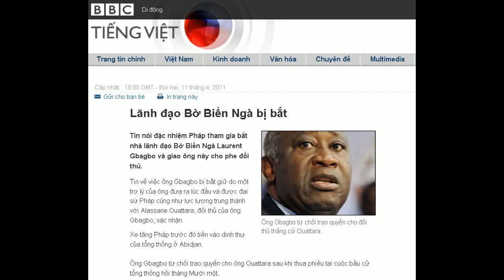11-04-2011 - BBC Vietnamese - Lãnh đạo Bờ Biển Ngà bị bắt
"Lãnh đạo Bờ Biển Ngà bị bắt"

Ông Gbagbo từ chối trao quyền cho đối thủ thắng cử Ouattara.
Tin nói đặc nhiệm Pháp tham gia bắt nhà lãnh đạo Bờ Biển Ngà Laurent Gbagbo và giao ông này cho phe đối thủ.
Tin về việc ông Gbagbo bị bắt giữ do một trợ lý của ông đưa ra lúc đầu và được đại sứ Pháp cũng như lực lượng trung thành với Alassane Ouattara, đối thủ của ông Gbagbo, xác nhận.
Xe tăng Pháp trước đó tiến vào dinh thự của tổng thống ở Abidjan.

Ông Gbagbo từ chối trao quyền cho ông Ouattara sau khi thua phiếu tại cuộc bầu cử tổng thống hồi tháng Mười một.

Một phát ngôn viên cho ông Ouattara nói với Reuters rằng ông Gbagbo đã được đưa đến Khách sạn Golf trong thành phố, nơi ông Ouattara cũng có cơ sở.

Lực lượng gìn giữ hòa bình Liên Hiệp Quốc đã cáo buộc lực lượng Gbabgo gây nguy hiểm cho dân thường, và đã yêu cầu quân đội Pháp ở Bờ Biển Ngà hành động chống lại vũ khí hạng nặng của nhà lãnh đạo cứng đầu này.

Lực lượng trung thành với ông Ouattara ở miền Bắc đã mở các cuộc tấn công từ cuối tháng Ba, sau nhiều tháng bế tắc chính trị trong khoảng thời gian ông Gbagbo từ chối công nhận chiến thắng của đối thủ của mình.

Khi họ thắt vòng vây tại cơ sở quyền lực của ông Gbagbo ở Abidjan, trực thăng LHQ và Pháp đã nhắm bắn vũ khí hạng nặng mà lực lượng của ông sử dụng.

Những nỗ lực đàm phán cho ông giải thoát không thành và lực lượng của ông đã tái nhóm vào tuần trước và thập chí đe dọa khách sạn mà ông Ouattara đang ở.

Vào Chủ nhật, trực thăng của Pháp và Liên Hợp Quốc oanh tạc và vào thứ hai xe tăng Pháp tiến vào khu dinh thự.